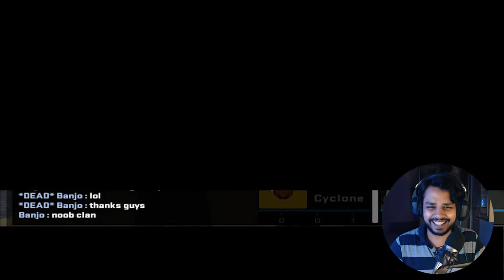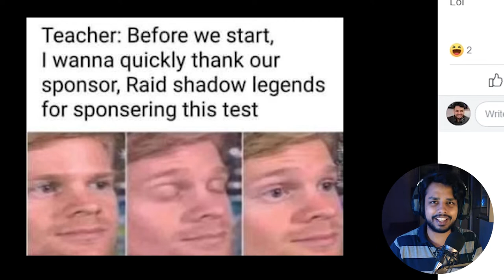ONE MAN JUGGERNAUT ✦ GamerConnect Community Showcase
Our GCArmy are quite amazing at video games just like this one man juggernaut along with a lot of other amazing community creations